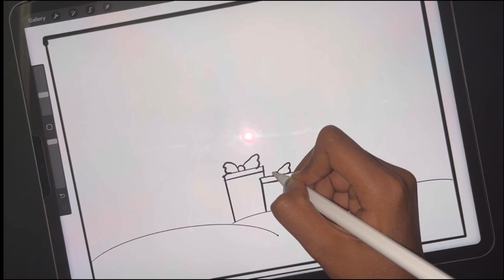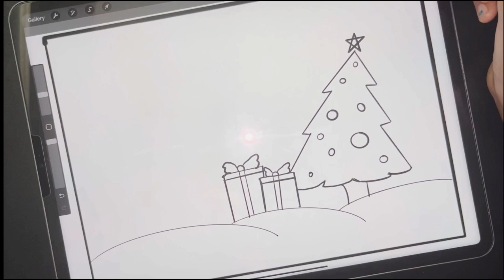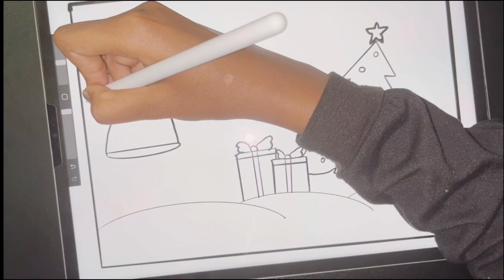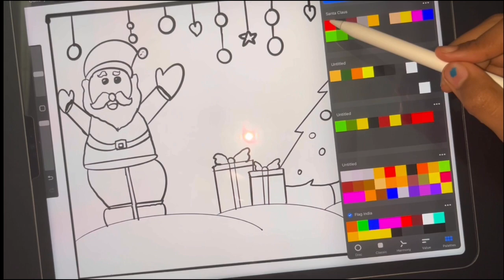Christmas Special Drawing#christmas#rimikasdiary#kidsdrawing#kidsvideo#digitalart#procreate#santa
Christmas Special Drawing#christmas#rimikasdiary#kidsdrawing#kidsvideo#digitalart#procreate#santa#ipadpro#santaclaus#easydrawing#digitaldrawing

How To Draw Christmas Tree Drawing#christmas#rimikasdiary#christmastree#christmastreedrawing#kid#fun#christmasscenerydrawing#merrychristmas#merrychristmasdrawing#merrychristmasdrawing#christmasspecial#christmasspecialdrawing#cocomelon#infobells#lefthanddrawing

How To Draw A Gingerbread Man||Kid’s Left Hand Drawing Vs Kid’s Right Hand Drawing#rimikasdiary#draw#gingerbread#gingerbreadhouse#gingerbreadman#gingerbreaddecorating#gingerbreadcookies#gingerbreadhouses#gingerbreaddecorating#gingerbreaddecor#Christmas#christmas2023#stockings#chocolatemilk#hotchocolaterecipe#santa#kidsvideo#kidsdrawing#lefthanddrawing#colour#colouring#stepbystep#diy#easydrawing